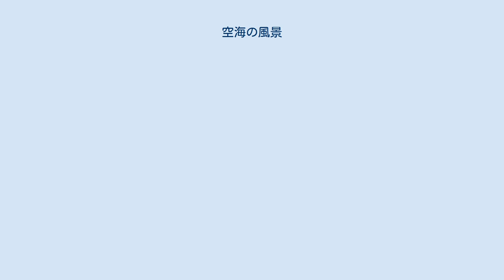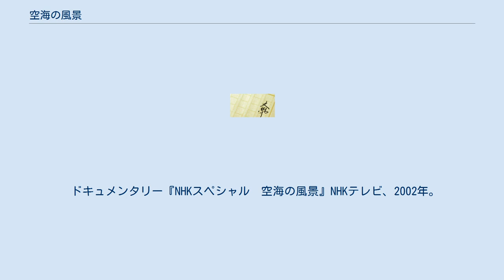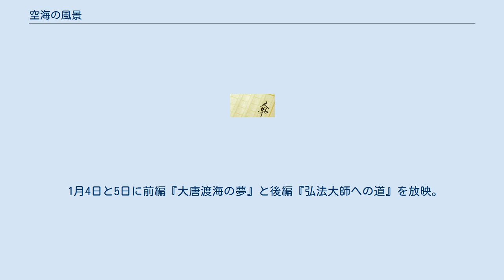空海の風景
『空海の風景』（くうかいのふうけい）は、司馬遼太郎の歴史小説。
平安時代初期に密教を独自に体系化し、真言宗の開祖となった空海を扱った作品である。
第三十二回（昭和50年度）芸術院恩賜賞文芸部門受賞作。
 『中央公論』1973年（昭和48年）1月号から1975年（昭和50年）9月号に連載され、連載時のタイトルは『「空海」の風景』。
 司馬は本作で空海を「日本史上初めての普遍的天才」と評する。
ここでいう「普遍的」とは国境・民族の垣根を超えて通用する人物という意味であり、土俗の呪術として多分に雑多な状態にあった密教を破綻のない体系として新たにまとめ上げ、本場のインドや中国にもなかった鮮やかな思想体系を築き上げたこの空海の出現によって、日本は歴史上初めてそうした「人類的存在」を得ることができたと評している。
 タイトルの『空海の風景』とは、空海の生きた時代がはるかに遠い古代であるため現存する史料が乏しく空海の人物に肉薄することが甚だ困難であり、せめて彼が存在した時代の彼にまつわる風景を想像することによって、朧げながらもそこに空海の人物像が浮かぶことを期待して執筆されたことにちなむものである。
司馬夫人の福田みどりによると本作は生前の司馬が最も気に入っていた作品で、サイン本を献本する際にも必ず本作を用いたほどであり、そのため冨士霊園の「文學者之墓」（日本文藝家協会会員の共同墓）にも本作を埋葬したという。
 ※本作は空海の行動について逐一論評を加えながら進行する構成になっており、司馬作品の特徴である随筆的な作風が一層強くなっている。
 讃岐国多度郡の郡司・佐伯氏の家に生まれた空海は、幼少の頃から飛び抜けた利発さを見せ、さながら神童のように扱われて成長した。
長じて後、中央の官吏としての栄達を望む父母の期待を受けた空海は、都に出て大学寮の明経科に入学する。
儒学を始めとする唐の学問を学ぶについて空海は際立った理解力を示して周囲を驚かせるが、しかしその道で安住するには世界の有り様や自己の生命そのものについての関心が強すぎた。
儒学は浮世の処世を説く学問としか思えず、空海の渇望する宇宙と生命の真実について何ら解答を与えてはくれない。
翻って仏法の世界を見れば、せせこましい世俗の理などを超越して抽象的思考の中でこの世の普遍的真理を追求しようとしている。
たぎるような想像力を蔵するこの若者は、経書を暗誦するのみの学科に飽きたらず程なく大学を飛び出し、仏門に入る決意をする。
この若者の出家の動機は平安後期に流行する世を儚んで山奥の草庵に引き籠もるといった遁世じみたものではさらさらなく、この世を動かす大宇宙の原理を知りたいという沸き立つような好奇心に突き動かされてのことだった。
 私度僧となった空海は、ふとしたきっかけから虚空蔵菩薩の秘術を知る。
これらの秘術はインドにおいて仏教とは別の精神風土から生まれたものであり、仏教思想の中で止揚されて「密教」として習合されたものであり、同様のものが数多く唐を経て断片的に日本にもたらされていた。
多分に巫人的体質を持ち超自然的な怪異の存在を信じる空海は、我が身に電撃的感応を与えてくれるこれらの秘術に強い関心を抱く。
そして秘術の実践に相応しい場所を探して山林を遊行する中、室戸岬の洞穴で得た神秘体験が儒教的教養を完全に打ち砕き肉体を地上に残したままその精神を抽象的世界に没入させる決定的な契機となる。
見えるものといえば空と海のみの洞穴の中で夜明けの明星が衝撃とともに口中に入るという体験をしたことこそが「空海」の名を名乗るきっかけとなり、彼をして後の弘法大師たらしめる最初の一歩となった。
以後、空海は畿内や四国の山林を徘徊して修養に励む一方で諸寺を巡って万巻の経典を読み漁った末に『大日経』に巡りあう。
この世のすべての現象は大宇宙の真理である大日如来の一表現であり、諸現象の大本であるこの普遍的原理の中に入り込み、原理そのものと一体化する即身成仏こそを究極の目的と説くその思想に空海は激しく魅了される。
欲望を否定してともすれば死へと傾斜しがちな釈迦の仏教に違和感を感じていた空海は、これにより生の謳歌を肯定し後にはその当然の属性である愛欲すらも宇宙の真理の一表現と考えることとなる。
やがて空海は大日如来を中心に雑多な状態にある密教を体系立てる発想に辿り着く。
折しもこの時期インドでは大日...